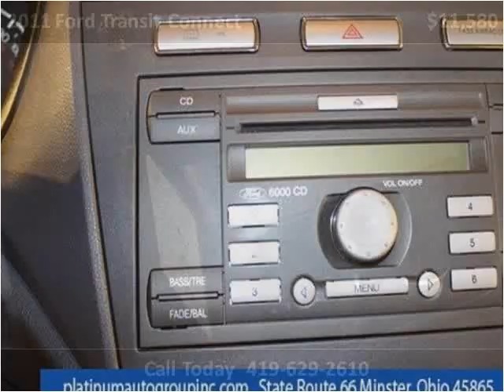2011 Ford Transit Connect Used Cars Minster OH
This 2011 Ford Transit Connect is available from Platinum Auto Group.